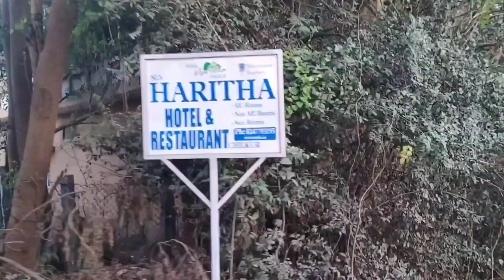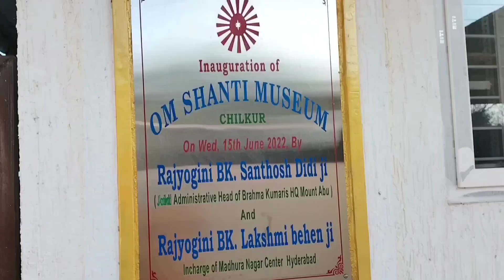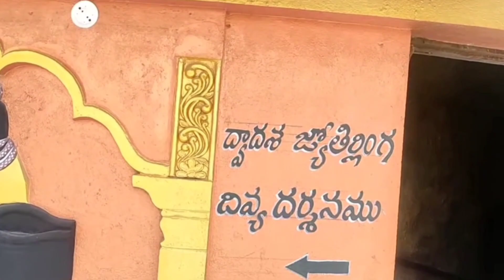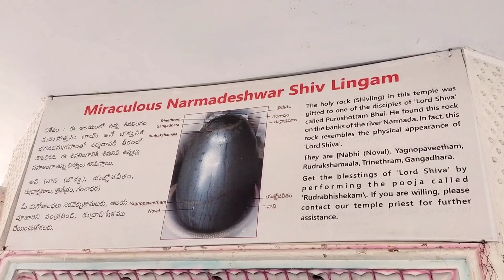Chilkur Balaji temple | Visa god | Kamaldham | Om shanthi museum | Chilkur temple Hyderabad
Hello everyone,

   I am Hamsa Priya , welcome to my channel (Hamsa vlogs) where I record random videos which includes lifestyle, travel, fashion, fitness and many more .I will truly share the genuine content which are shown in my video.

If you are interested , then make sure to subscribe my channel and tap the bell icon for my channel notifications.If you like my videos like , share and mention in comments if you have any doubts about the video .Do support me .

@Hamsa vlogs.